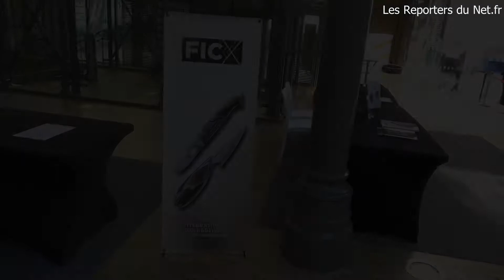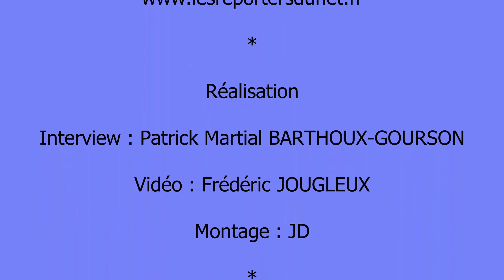Coutelier d'art - Philippe Boyer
Rencontre avec Philippe Boyer au Forum International du Couteau contemporain à Paris en 2021